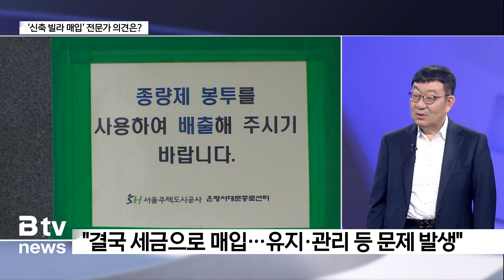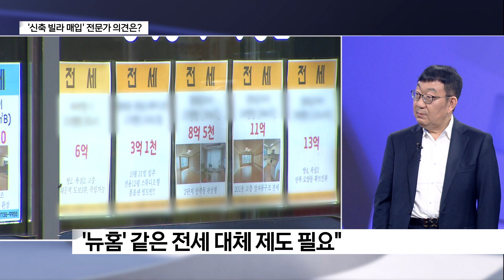[비아파트와 전세사기] ⑥ '신축 빌라 무제한 매입' 정책…올바른 방향은?_SK broadband 서울뉴스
[기사내용]
앵커)
비아파트는 서민들의 주거 사다리 역할을 한다고 하죠.
그런 만큼, 관련 정책은 신중히,
무엇보다 부작용이 없어야 합니다.

앞서 보신 것처럼 여러 우려가 있고
무엇보다 비아파트를 기피하는 상황에서,
정부의 이번 대책이 효과를 거두려면 어떤 게 필요할지
전문가와 함께 짚어보는 시간 갖겠습니다.
최원철 한양대 부동산융합대학원 특임교수
스튜디오에 모셨습니다.

[기사내용]
앵커: 먼저 "비아파트는 왜 외면받고 있는가"부터 짚어봐야 할 것 같습니다.
한때는 신혼부부, 청년 등 젊은 세대들의 '첫 집'으로 버팀목이 됐었는데,
이제는 '얼죽신'(얼어죽어도 신축아파트)라는 신조어까지 생기며 외면받는 모습입니다.
사회적인 현상이라고 봐야 할까요? 아니면 시장의 구조적 문제일까요?

[최원철ㅣ한양대 부동산융합대학원 특임교수]
"전세사기 급증…젊은 세대 심각성 인식"

"빌라·오피스텔 등 비아파트 전세사기 우려"

"전세사기로 내 집 마련의 꿈 물거품"

앵커: 비아파트와 관련해 이미 매입임대주택이라는 정책이 있습니다.
경실련이 분석한 자료를 보면, 지난해 서울의 매입임대주택 공실률이 2.4%였습니다.
600호가 넘게 비어있는 건데, 이 수치는 어떻게 평가를 해야 좋을,
또 매입임대주택 공실 상황에서 비아파트를 대량 매입해 집값 안정화를
노리겠다는 정책이 실효성이 있을지 의문이 생기기도 합니다.
교수님은 어떻게 보시나요?

"빌라·오피스텔 전세 기피 현상"

"갭투자 어려워지자 공급 자체 줄어"

"정부, 비아파트 공급 줄어 아파트값 폭등 분석"

"8.8 부동산 대책, 비아파트 활성화 추진"

"기존 매입임대주택, 위치·편의성 등 부족"

"싸고 좋은 주택 매입해 임대 쉽지 않아"

"얼죽신…빌라도 신축만 선호"

"비아파트 기피 현상…소형 아파트 전세로 몰려"

"수요 증가·공급 부족으로 아파트 전셋값 폭등"

"전셋값 뛰자 매매 가격도 동반 상승"

"집값 안정 위해 정부가 비아파트 매입 나서"

"결국 세금으로 매입…유지·관리 등 문제 발생"

"6년 뒤 분양 전환 추진…실효성 없을 것"

"선호 주거 형태 맞춰 공급 대책 세워야"

앵커: 정부의 비아파트 정책이 효과를 거두려면 전세사기 문제를 완전히 풀어야 한다는 주장도 있습니다.
또 부동산PF부실 등 주택을 둘러싼 여러 불안요소도 해결 과제로 제시되는데요.
비아파트 활성화를 이루기 위해서 해결해야 하는
문제점과 방안, 교수님은 뭐라고 생각하십니까?

"빌라 공시가 낮아져 전세금 돌려줘야 하는 상황"

"임대 사업자, 공시가 인상 요구"

"전세제도는 주거 사다리…저금리일 때 가능"

'뉴홈' 같은 전세 대체 제도 필요"

"주택·금융시장 선진화 필요"

"용도 변경 논란…생활형 숙박시설도 문제"

앵커: 정부가 내놓은 8.8 부동산 대책의 궁극적 목적은
부동산 시장의 안정화입니다. 끝으로 비아파트 대책이 실효성
을 갖기 위해서는 어떤 방향으로 가야 할까요?

"누군가는 지어야 하는 비아파트"

"빠르고 안전한 방법은 기업형 임대"

"비아파트 대신 아파트 공급 늘리는 방법도 필요"

앵커: 네, 지금까지 최원철 교수와 함께 정부가 내놓은 비
아파트 관련 부동산 안정화 정책의 문제점과 해결 과제에 대
해 살펴봤습니다. 오늘 말씀 고맙습니다.

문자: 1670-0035